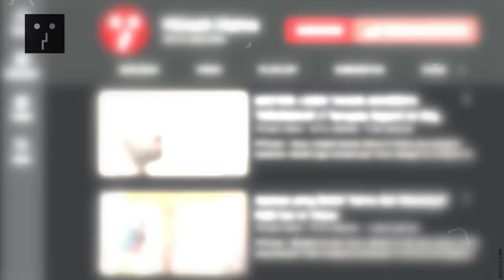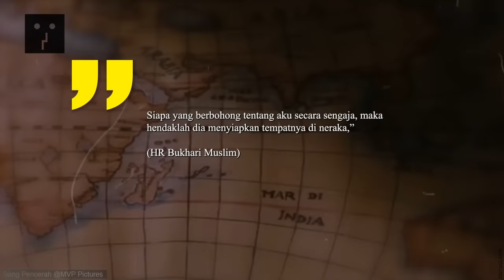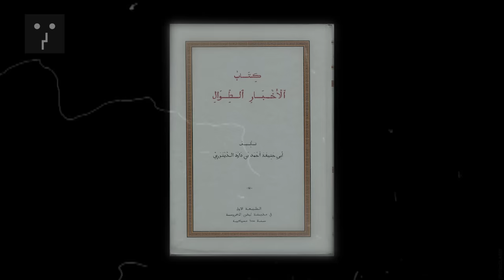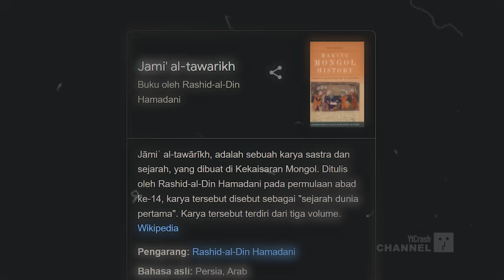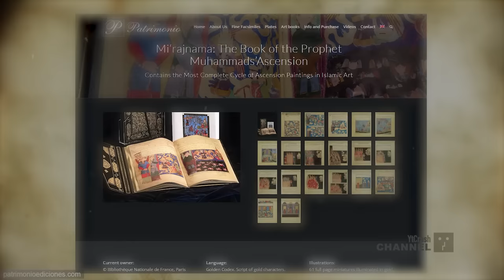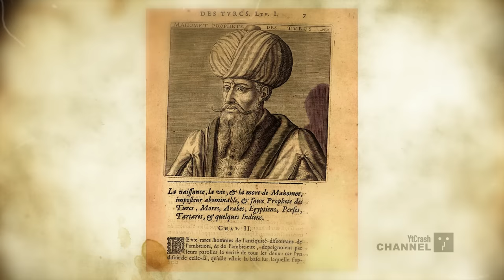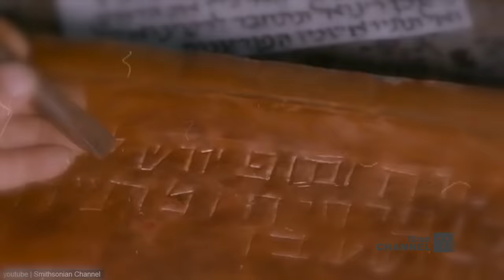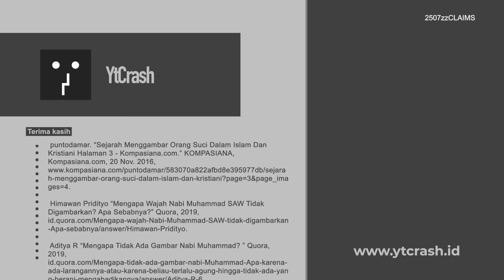JANGAN BOHONG..!!! KATA SIAPA NABI MUHAMMAD TIDAK BOLEH DIGAMBAR..???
YtCrash - Barangkali pembahasan ini terlalu kontroversial bagi muslim Indonesia yang mengenal Nabi Muhammad tidak ada gambarnya. Akan tetapi, inilah bukti dari gambar Nabi Muhammad yang telah ada sejak ratusan tahun silam. Penggambaran Nabi Muhammad dalam video ini hanyalah sampelnya saja karena memang ada banyak manuskrip yang menggambarkan sosok nabi.

REFERENSI
2507zzCLAIMS Lukisan Nabi Muhammad dari Seniman Muslim